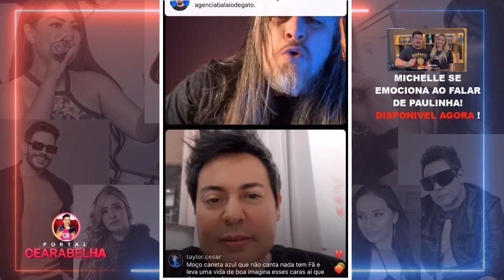Daniel Diau QUEBRA SILÊNCIO EM LIVE COM PROFESSOR DE CANTO QUE LHE CHAMOU DE DESAFINADO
Daniel Diau QUEBRA SILÊNCIO EM LIVE COM PROFESSOR DE CANTO QUE LHE CHAMOU DE DESAFINADO. Saiba tudo

Também estamos no kwai com vídeos exclusivos: @cearaabelha

Facebook Grupo : Portal Cearabelha
Facebook Página : Portal Cearabelha
Periscope : Cearabelha
Google+ : Cearabelha